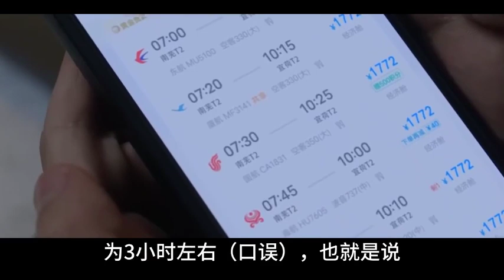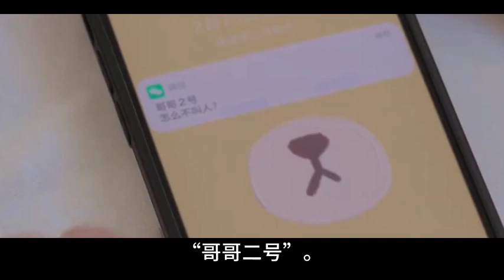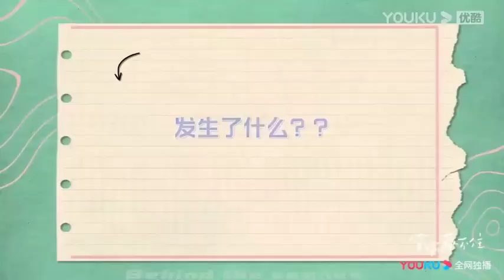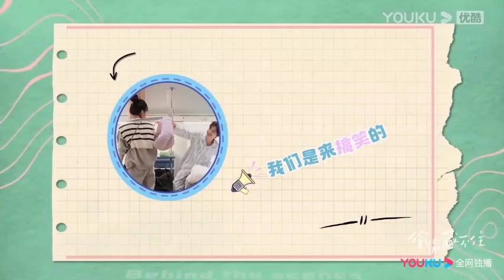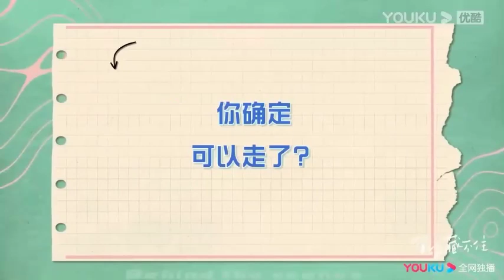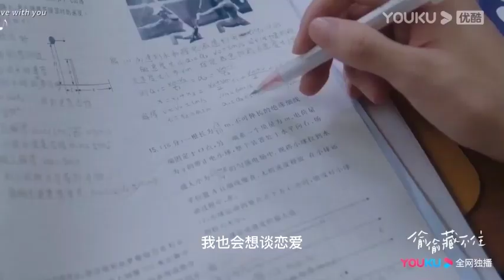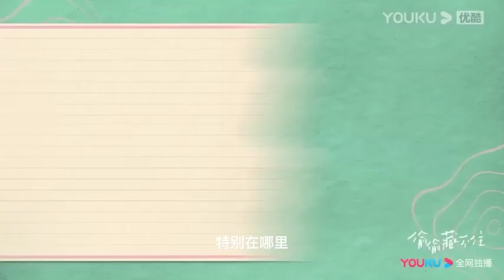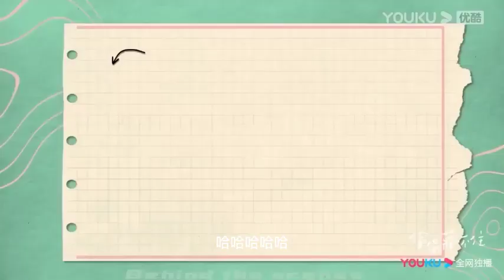【花絮】陳哲遠說台詞被導演說太兇，趙露思幫他說話：我就喜歡強勢霸道的！【偷偷藏不住Hidden Love】赵露思